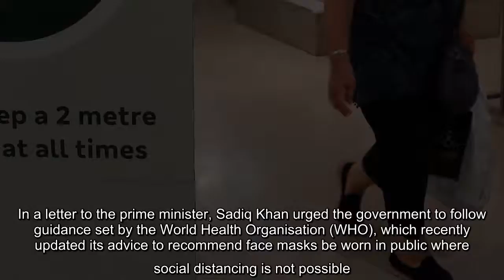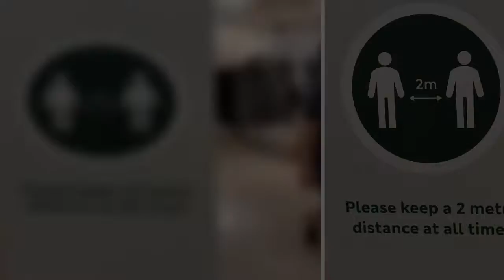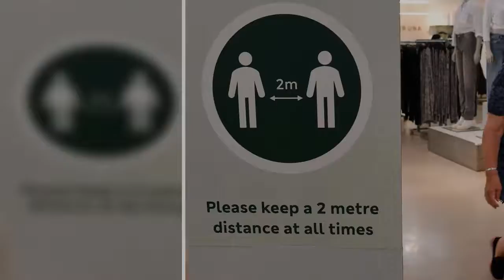✅ Coronavirus: Sadiq Khan urges Boris Johnson to make face masks compulsory in shops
✍ The mayor of London has called for Boris Johnson to make the wearing of face coverings compulsory in shops to limit the risk of coronavirus transmission, as non-essential retail stores begin to reopen.   In a letter to the prime minister, Sadiq Khan urged the government to follow guidance set by the World Health Organisation (WHO), which recently updated its advice to recommend face masks be worn in public where social distancing is not possible.   Mr Khan wrote: “It is increasingly clear that face coverings will play a key role in our efforts to stop the further spread of the virus and they need to become a more regular part of our day-to-day life.  Download the new Independent Premium app    Sharing the full story, not just the headlines  “The high level of use on our public transport network has again shown that Londoners are willing to act to protect their community, but the government’s current rules are lagging behind other countries.  “With non-essential shops now opening and th ...